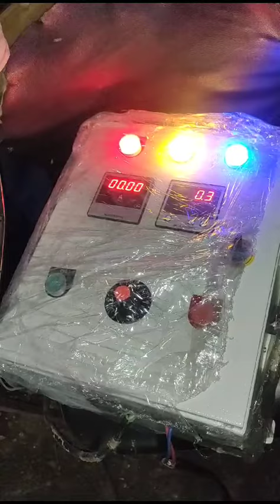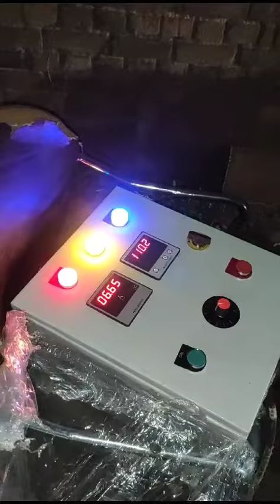3 HP मोटर से डबल इमपैलर सिंगल फेस पर चलाए व भटठे को ACCURACY से चलाए।9876724292 |FIRST TIME IN INDIA